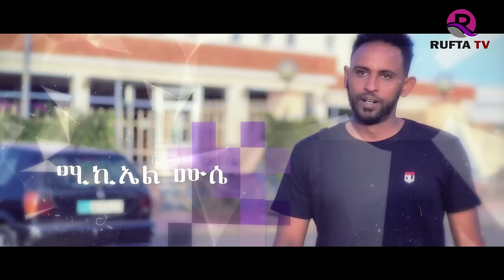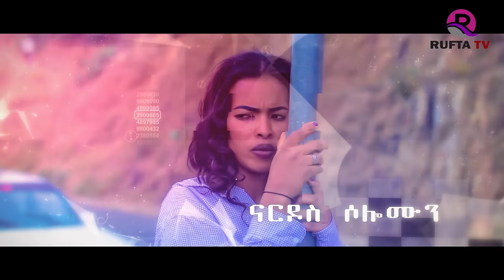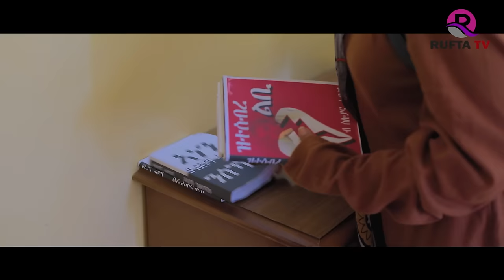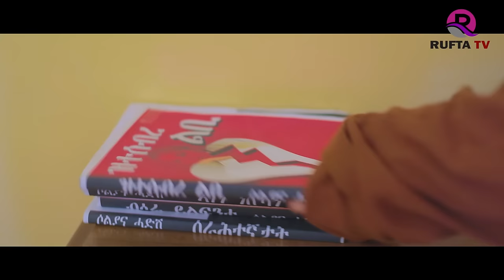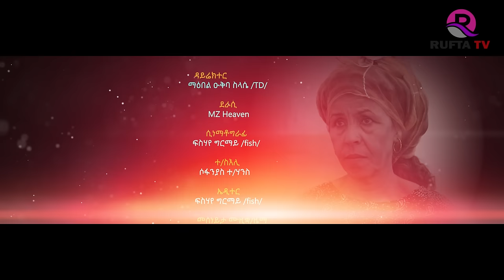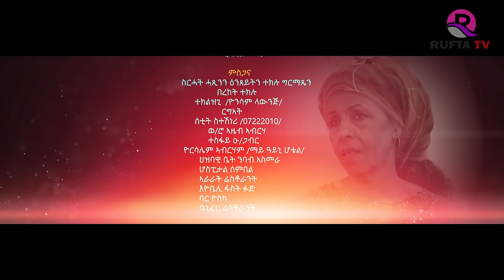RUFTA TV - NEW ERITREAN SERIES MOVIE 2024 - HLKO LBTAT PART 04 - ተኸታታሊት ፊልም ሕልኮ ልብታት 4ይ ክፋል